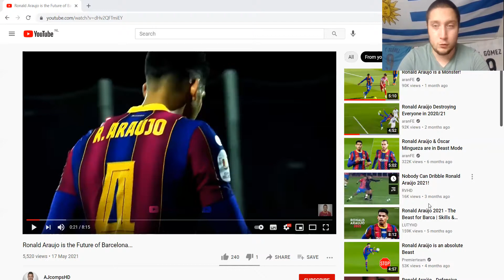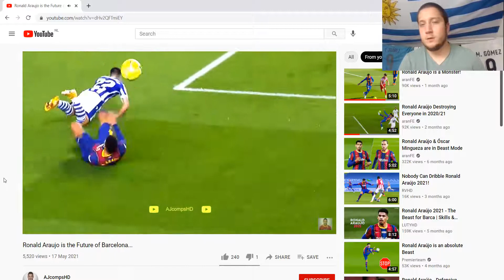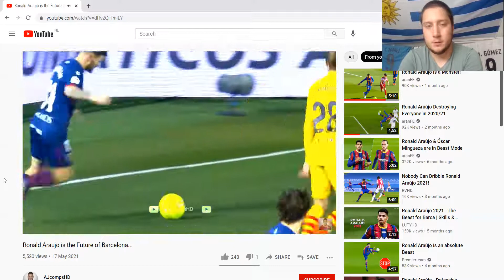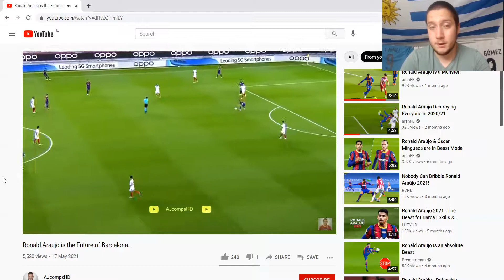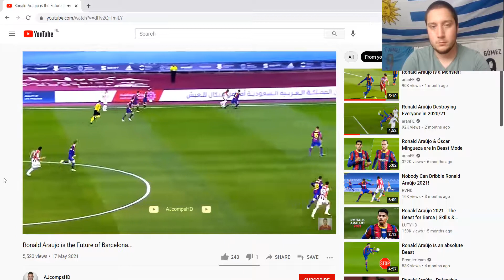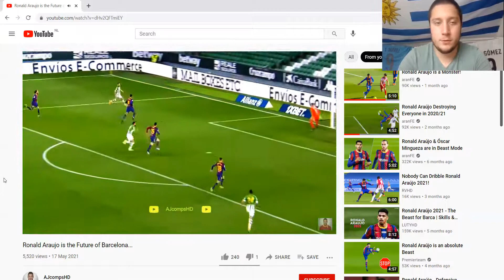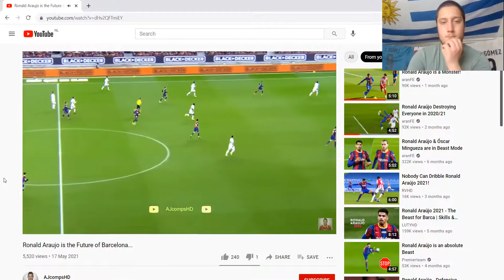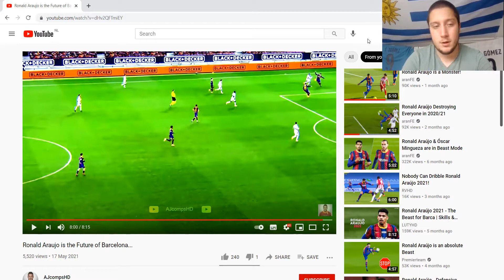Ronald Araújo - Uruguay: The Heroes of Tomorrow - #2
In this new series I will profile 10 Uruguayan footballers, aged 23 or under, who can be the stars of La Celeste in the coming years.

Thumbnail photo credits: Miguel Ruiz (FC Barcelona).